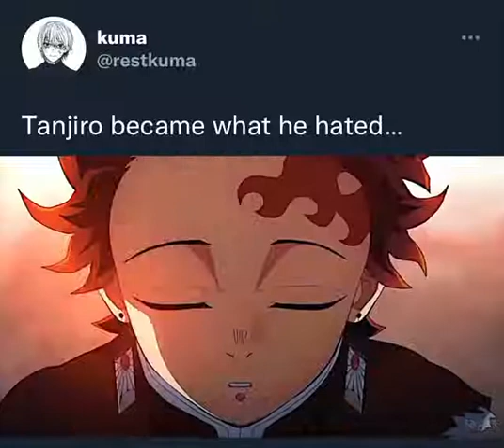Badass Anime Scenes